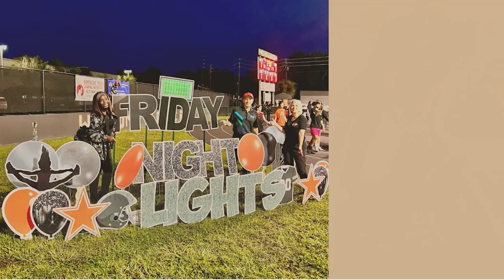April 23, 2024